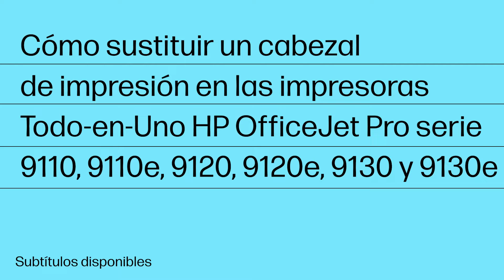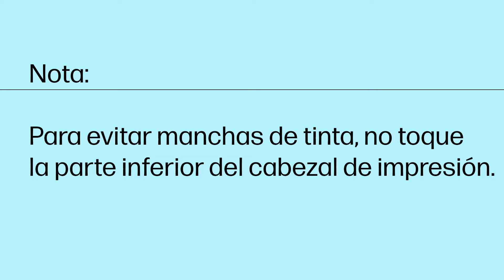Cambiar cabezal de impresión | Impresoras Todo-en-Uno HP OJ Pro 9110/e, 9120/e y 9130/e | HP Support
Para sustituir un cabezal de impresión dañado o que no funciona por uno HP original nuevo, siga los pasos de este vídeo para descubrir cómo hacerlo en las impresoras Todo-en-Uno HP OfficeJet Pro serie 9110, 9110e, 9120, 9125e, 9130 y 9130e.

Capítulos:
00:00 Introducción
00:37 Retire el cabezal de impresión
01:26 Instale el cabezal de impresión
02:05 Inserte los cartuchos de CONFIGURACIÓN
03:38 Devuelva las piezas antiguas a HP

Este vídeo es aplicable a los siguientes modelos:
HP OfficeJet Pro 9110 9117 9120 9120e 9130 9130e All-in-One